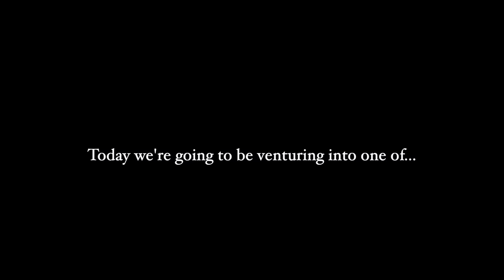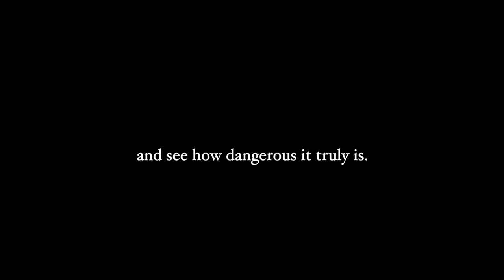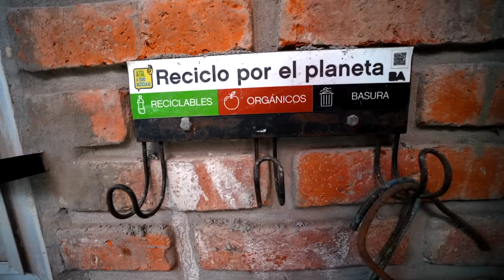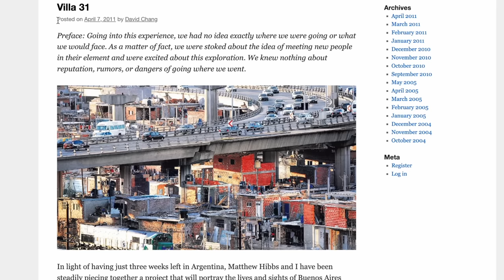Inside Argentina's Most Dangerous Neighborhood ($40 per month rent)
Going deep into Villa 31 neighbourhood in Buenos Aires, Argentina's capital City.

🎵 Where I got the music for this video, free 30 day trial